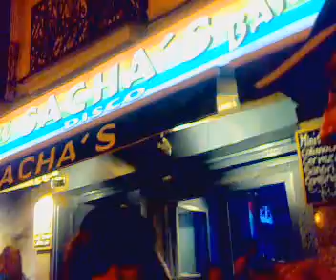En madrid!!!!! en chueca!!!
el pez, la poppie y el gato!
jajajajaj.